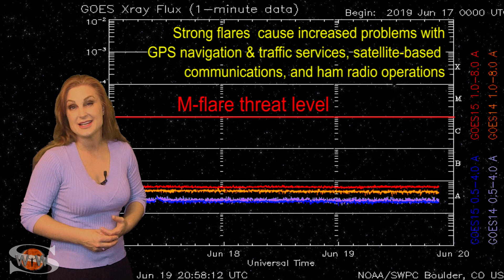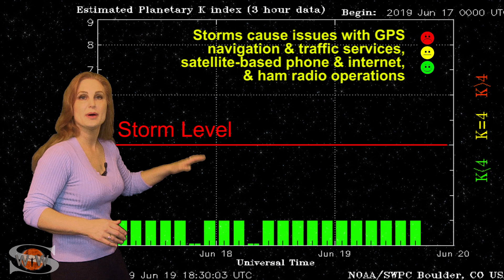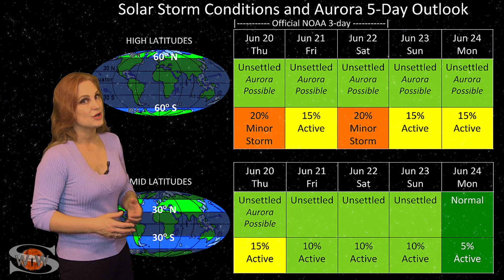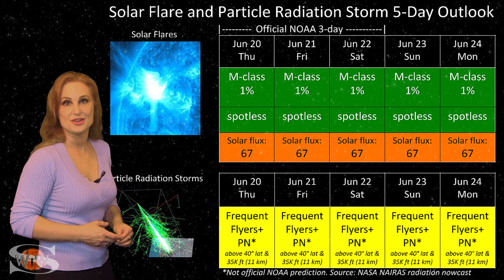All Quiet at Earth, New Crater on a Stormy Mars: Solar Storm Forecast 06-20-2019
This Solar Storm Forecast is sponsored in part by 3ric Johanson

This week Space Weather calms down a bit at Earth compared to last week. We have a few pockets of solar wind that are moving through the Earth-strike zone, but they will likely cause only some sporadic disturbances. This means aurora will be elusive even at high latitudes. We also have a spotless Sun so solar flux remains in the high 60's this week. Because of this, radio propagation on Earth's dayside will likely remain poor. These conditions will persist through this week and well into next week before we get a reprieve. As for GPS users, things look pretty good as reception should be excellent all over the globe. See the details of the coming sporadic wind, catch up on noctilucent cloud and aurora reports over the past week, and learn about a new crater on Mars and how our robotic colonists are faring with all the dust storms currently raging on the Red planet.

For a more in-depth look at the data and images highlighted in this video see my prior videos. I need to save space for links to the field reporter photos highlighted this week.

Noctilucent Cloud and Aurora Photos:
Lone Athanasakis, Denmark: